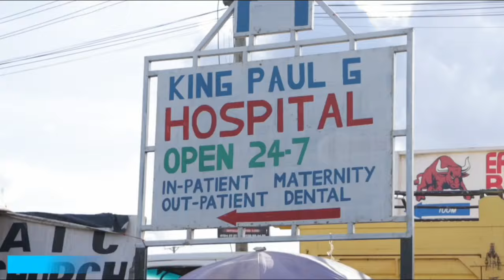MAHITIA NI MAU? BISHOP BEN a must watch sermon